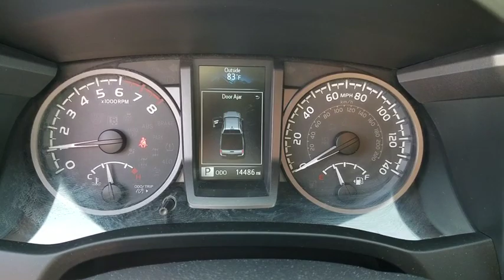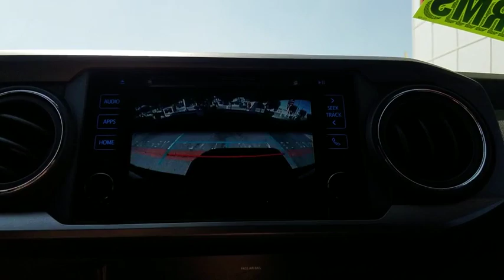2019 Toyota Tacoma Orange County, Garden Grove, Westminster, Santa Ana, Anaheim, CA R096180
Gray Used 2019 Toyota Tacoma available in Garden Grove, California at Toyota Place. Servicing the Orange County, Garden Grove, Westminster, Santa Ana, Anaheim, CA area.
2019 Toyota Tacoma TRD Sport - Stock#: R096180 - VIN#: 3TMAZ5CN2KM096180

Toyota Place
9670 Trask Ave

Tacoma Clean CARFAX. Gray NAV / Navigation / GPS, Back up Camera, Previous Rental, ABS brakes, Active Cruise Control, Air Conditioning, Alloy wheels, Electronic Stability Control, Illuminated entry, Low tire pressure warning, Remote keyless entry, Traction control.Call today and ask for our Sales Managers. ALL ADVERTISED PRICES EXCLUDE GOVERNMENT FEES AND TAXES, ANY FINANCE CHARGES, ANY DEALER DOCUMENT PROCESSING CHARGE, ANY ELECTRONIC FILING CHARGE, AND ANY EMISSION TESTING CHARGE.